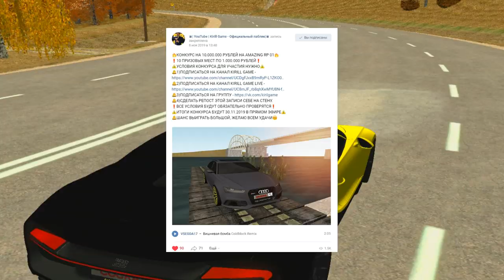🔥CRMP AMAZING RP - КАК ПРОШЕЛ ТЕСТ ГОЛОСОВОГО ЧАТА | ИНТЕРЕСНАЯ/СМЕШНАЯ НАРЕЗКА СО СТРИМА!